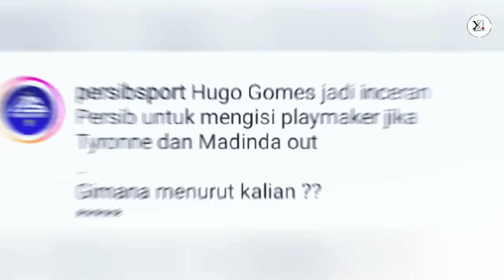Ini Sangat Fantastis‼️Persib Bawa Hugo Jaja🤔Goran Paulic Takjub🔥Tyrone Makin Terancam😱 Jadwal persib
👉Thanks to mation Backgrounds :
Thanks to
 Sumber Narasi Disadur Dari Artikel :